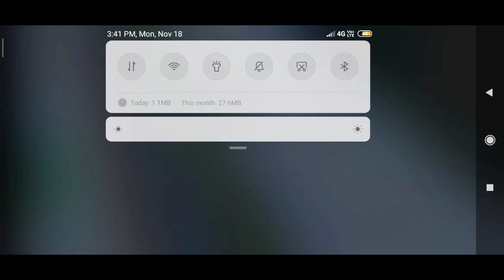Indian Local Train Simulator || Highbrow Intractive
Indian Local Train Simulator from Highbrow - India's top developers 2019

Indian Local Train Simulator is Highbrow Interactive's train simulation game set in the Indian city of Mumbai&Chennai. The game features an Electric Multiple Unit train (also known as EMU) in its original yellow and purple livery and  original green and cream livery respectively . The coaches range from General to First Class to Ladies Only to Vendor.

The game has a Mumbai route connecting the Chatrapathi Shivaji Maharaj Terminus to Kalyan Junction. The stops in the middle are Byculla, Dadar, Kurla, Ghatkopar, Thane and Dombivili.
Chennai a route connecting the Chennai Beach station to Tambaram. The stops in the middle are Park, Egmore, Nungambakkam, Guindy, Tirusulam, Chrompet.

* Career mode features various uniquely designed experiences that bring forth a side of Mumbai & Chennai we know and love.

1. Ladies Only
2. Ganpati Visarjan
3. Dabbawalla
4. Track Repair
5. Match Day at Wankhede
6. Rush Hour
7. Vendor
8. Round Trip

* Drive Mode lets you hand-select your route and driving conditions (like time and weather)

* Play Now launches you into the game right away and randomizes a simulation.

We have designed the routes keeping in mind all the things that making the cities such a unique and fascinating city and the game will feature the authentic local train that currently operates in Mumbai and Chennai. The conditions range from different weathers, times of the day and special occasions - all brought to life using exquisite ambient sounds and a wide variety of passengers.

Detailed map and wonderful features will make you feel like driving a real train!

Do you want to be a real train driver? Do you want to see how it feels to drive a local train?

If you like this then

Comments⌨⌨
Press Bell Icon for more Updates🔔🔔

Also like my PUBG  Mobile World

Amit Gamer
AmitGamer